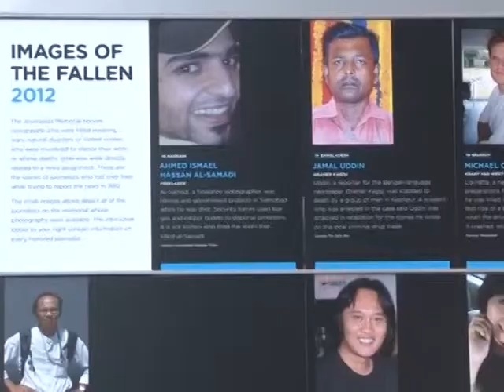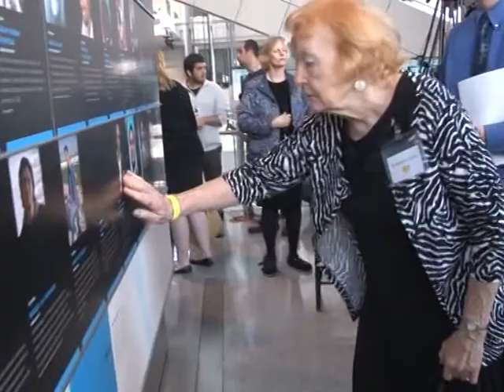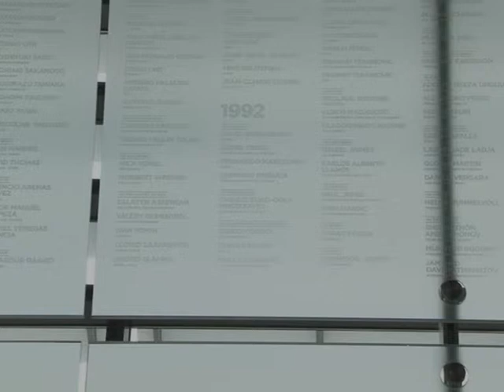Azerbaycanin sehid jurnalistleri Amerikanin Xeber Muzeyinde